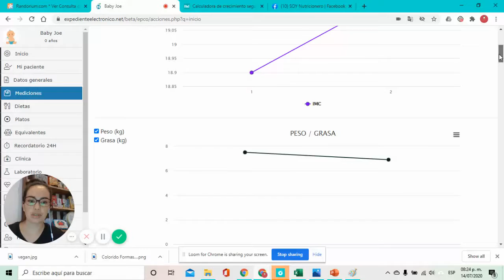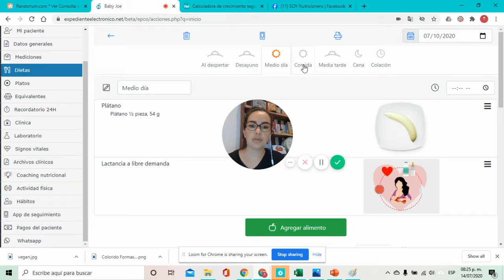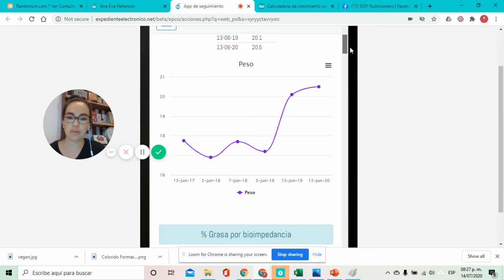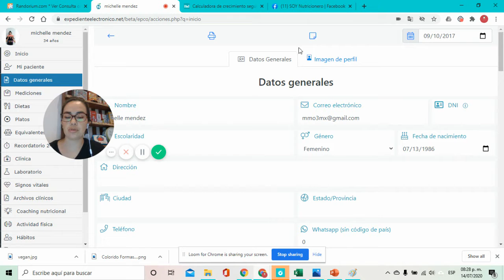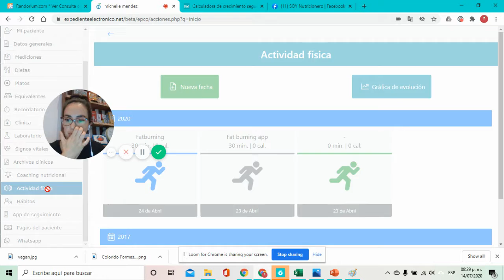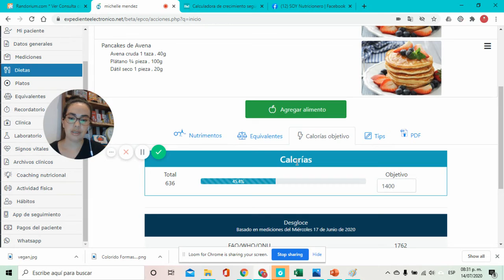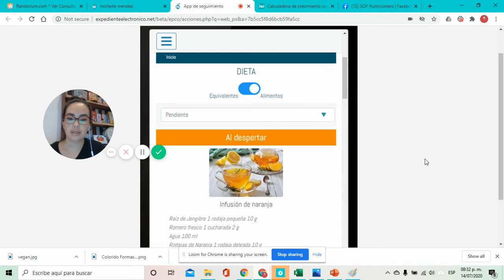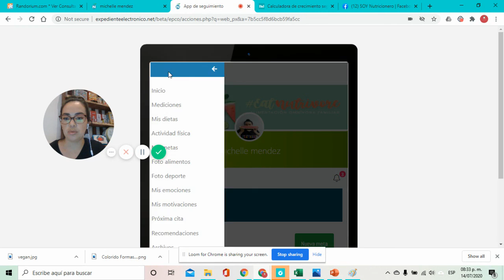Consultas Online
Las consultas online las hacemos usando el software Nutrimind, donde podemos tener tu expediente virtual, darte recomendaciones y enviarte las recetas de forma rápida y práctica para que tengas contigo en todo momento